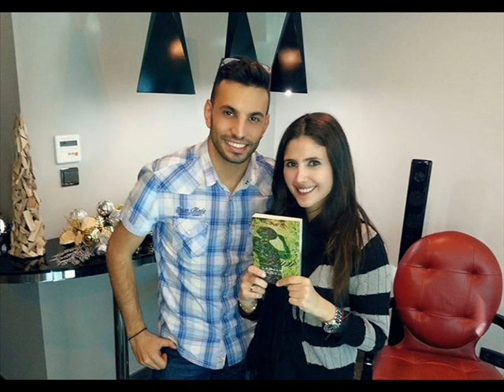charbel rahme interview with Rana Khawand شربل رحمه يتحدث عن كتابه مخبى القمر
charbel rahme interview with Rana Khawand during "the satudays" show on radio delta- talking about his new book " makhba el amar "
شربل رحمه يتحدث عن كتابه " مخبى القمر" في مقابلة مع رنا خوند عبر راديو دلتا